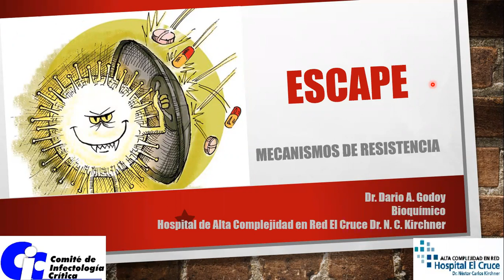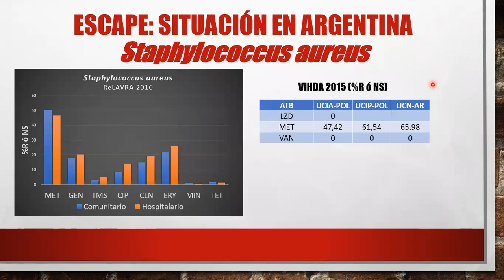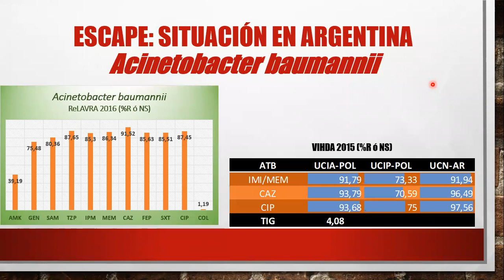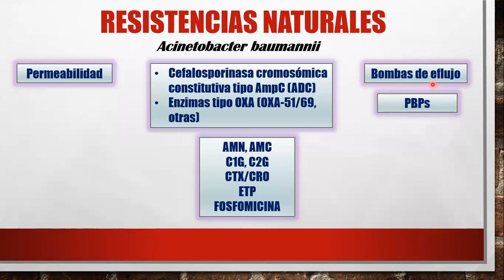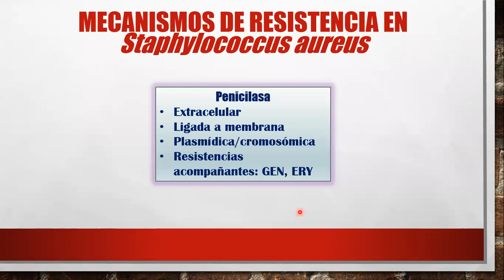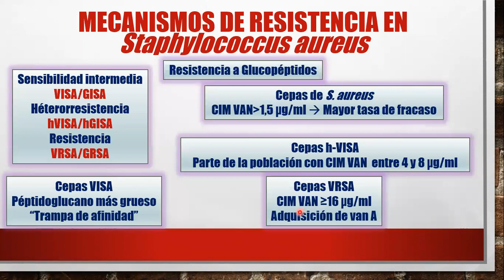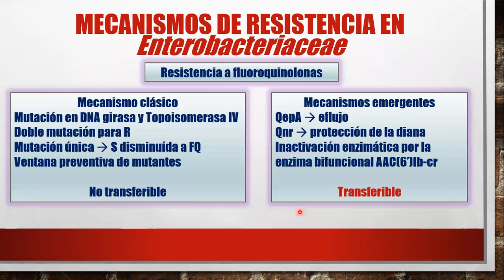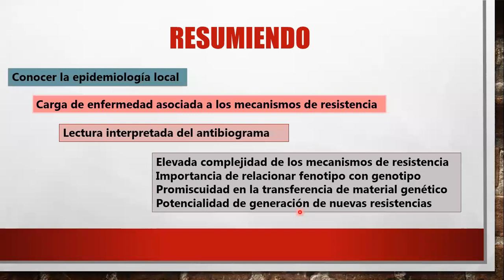mecanismo de esistemcia escape